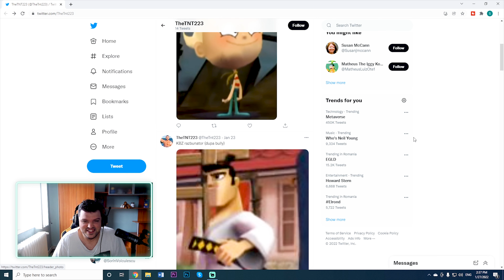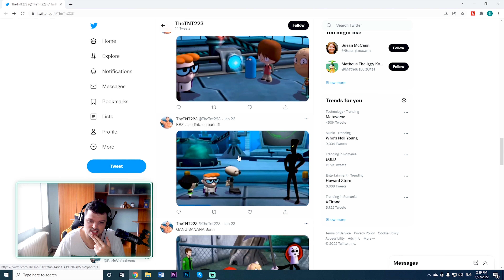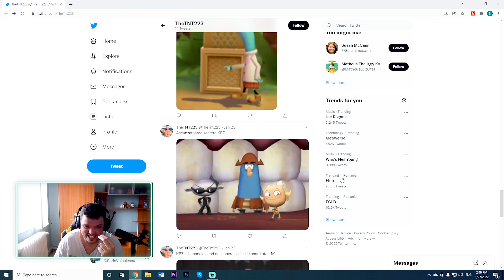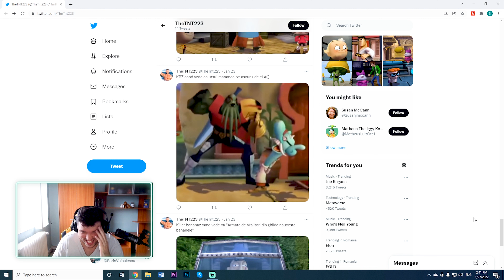IAR SE IA TheTNT DE MINE - DECI DA, E TIMPUL!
Azi raspund!
BITCOIN: 144VTKZTFnRFHHHzePXiUB5fc41UthwVZQ
💻 Componente PC:
RAM: Memorie HyperX FURY Black 8GB, DDR3
Procesor: Intel® Core™ i5
Placa video: GeForce® GTX 1060 3GB GDDR5
Placa de baza: Placa de baza ACER H81H3-AD DDR3
SSD: ADATA 120GB
HDD: HDD Seagate BarraCuda 500GB
Sursa: Floston FL500 Extra, 500W
Carcasa: Floston Turbo Red, 2x ventilatoare LED Red
Sistem operare: Windows 10 Home 10 64-bit
Scaun: Dr.Shield Air Force, King Size
Camera Stream: Logitech C922 HD Pro Stream HD 1080p
Microfon: AT2020USB+
Monitor: LED IPS Dell 24", Full HD
Tastatura: Razer BlackWidow 2019
Mouse: Logitech G102 Lightsync, 8000 dpi
Casti: JBL Quantum 400
BO$$:
ATENTIE!
Donatiile sunt nereturnabile! Asta nu o spun eu, ci o spune chiar YouTube/Tipee in momentul in care faci donatia.
Daca ai chirie de platit/mancare de luat/plati de facut gandeste-te de 7 ori inainte de a dona. Doneaza doar banii de care nu ai nevoie.

Nu dona cu cardul parintilor/prietenilor/familiei fara acordul lor. Nu-ti pune apropiatii intr-o situatie nasoala!

Va zic lucrurile astea nu pentru ca fac eu din YouTube milioane de $, ci pentru ca orice refund inseamna pentru mine un risc de a lua teapa. Au fost in trecut multe tepe pe YouTube cu bani returnati si chiar nu vreau sa ma risc in nici un fel. Prefer asadar ca orice donatie aici sa fie permanenta.

F.A.Q.:
Hi, bine ai venit pe canalul meu de YouTube!
Ma numesc Sorin Voiculescu, am 2̶8̶ ̶d̶e̶ ̶a̶n̶i̶(19) si fac YouTube for fun de ani buni. Am avut mai multe canale de YouTube de-a lungul timpului, e posibil sa ma mai fi intalnit in trecut pe aici. Locuiesc in Iasi.

De ce ai ales numele asta pentru canal?
Killer e numele PC-ului meu vechi, iar Bananaz idk, cred ca datorita faptului ca oricui ii plac bananele :)) Initial am inceput canalul cu fratemiu, dar acum am ramas doar eu, de aici si Bananaz. (Foarte important Bananaz se scrie cu Z, nu cu S)

De cand faci Youtube?
Sa zicem ca oficial din 2012 cu canalul vechi, acest canal a fost creat in 2019.

Ce gasesc pe acest canal?
Clipuri despre animeuri/filme/seriale, dar si vlogs and other stuff, plus live-urile, nu uitati de live-uri.

Unde lucrezi?
Lucrez ca Freelancer, ma ocup de content writing, iar asta imi permite ca timp sa pot face si YouTube ca Side Hustle.

Ce carti recomanzi?
Vezi contul de GoodReads de mai sus, am acolo multe carti de 5 stele.

Ce filme/seriale/desene/animeuri recomanzi?
Te poti uita pe imdb top 250, cele de acolo mi-au placut mult. Mai poti verifica si Myanime list (ai linkuri mai sus)